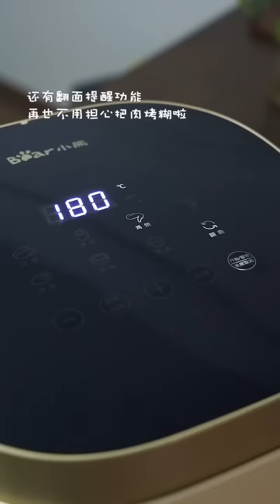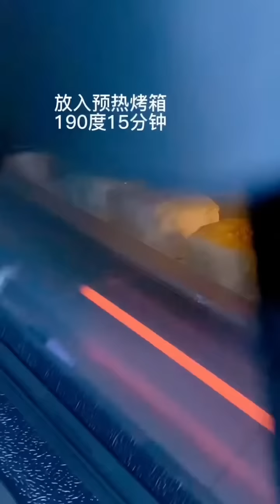تزوجـ ـني عشان يخليني خـ .ـادمة له و لاهله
القصة منقولة من قصص جمانه :